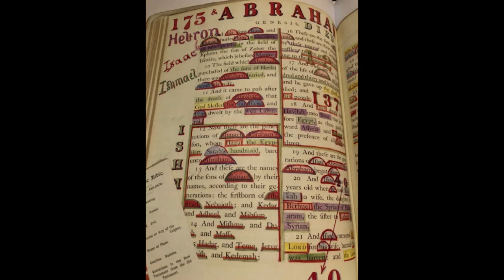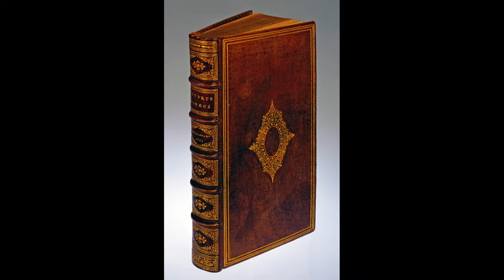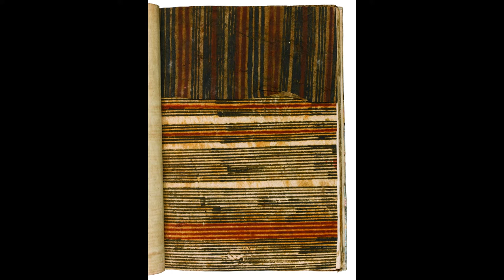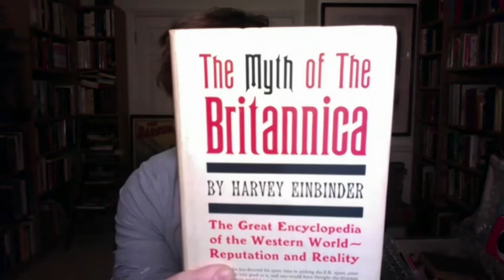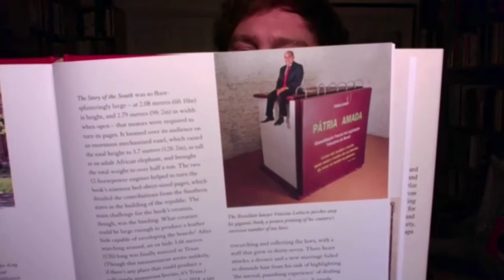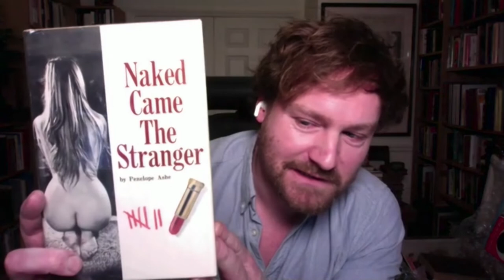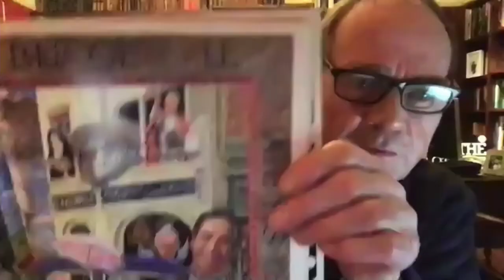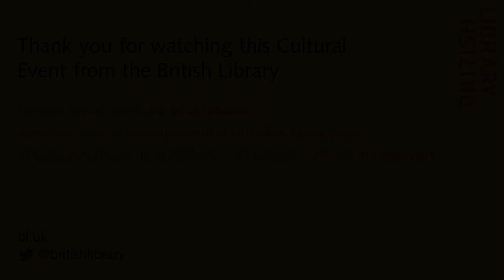The Madman's Library: A World of Extraordinary Books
Edward Brooke-Hitching talks to TV producer and writer John Lloyd (Blackadder, QI and much more) about his new book The Madman’s Library, a journey that takes us into the darkest territories of literature, to hunt down the very strangest books ever written and uncover the fascinating stories behind their creation.

From a gorgeously decorated 15th-century lawsuit filed by the Devil against Jesus to a 605-page Qur'an written in the blood of Saddam Hussein, to the lost art of binding books with human skin, every strand of strangeness imaginable (and many inconceivable) has been unearthed. Books that hoaxed the globe and books invisible to the naked eye, books of code and cypher whose secrets remain undiscovered… and others that are just plain weird. Several have been uncovered in the British Library's own collections.

Praise for The Madman’s Library

‘Anybody who loves the printed word will be bowled over by this amusing, erudite, beautiful book about books. It is in every way a triumph. One of the loveliest books to have been published for many, many years’
Alexander McCall Smith

‘Quite simply the best gift for any book lover this year, or perhaps ever’
Lucy Atkins, Sunday Times Literary Book of the Year

‘The most beautiful objects in literature. You’re going to love this. Extraordinary’
Dan Snow

‘An utterly joyous journey into the deepest eccentricities of the human mind…The most cheering, fascinating book I’ve read for ages’
Alison Flood, Guardian

Edward Brooke-Hitching is a writer for the popular BBC TV show QI. He is also the author of the non-fiction bestsellers The Sky Atlas, The Golden Atlas (shortlisted for the Edward Stanford Writing Award), The Phantom Atlas, Fox Tossing Octopus Wrestling and Other Forgotten Sports. His writing has featured in the Guardian, the London Times, the Wall Street Journal, the Literary Review, the Spectator, the Economist, the Washington Post and others; and he has appeared on shows including BBC Radio 4's Museum of Curiosity, Start the Week with Andrew Marr, and the Radio 2 Arts Show with Jonathan Ross. The son of an antiquarian book dealer and an elected Fellow of the Royal Geographical Society, he lives in a dusty heap of old maps and books in London.

John Lloyd is a television and radio comedy producer and writer, best known for his work on QI, Blackadder, The Hitchhiker's Guide to the Galaxy, Spitting Image and Not the Nine O’Clock News. He is currently the presenter of BBC Radio 4’s The Museum of Curiosity.